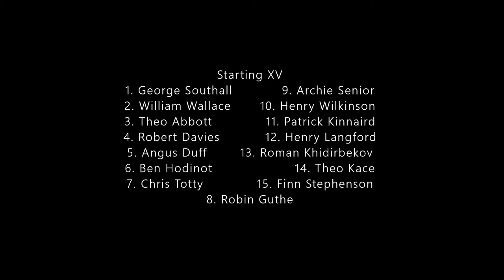SCOTLAND TOUR - Aysgarth School 1st XV Rugby vs Cargilfield School 1st XV Rugby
A match of the 2014/2015 Scotland Rugby Tour against Cargilfield School away.
Starting XV:
1. George Southall
2. William Wallace
3. Theo Abbott
4. Robert Davies
5. Angus Duff
6. Ben Hodinot
7. Chris Totty
8. Robin Guthe
9. Archie Senior
10. Henry Wilkinson
11. Patrick Kinnaird
12. Henry Langford
13. Roman Khidirbekov
14. Theo Kace
15. Finn Stephenson